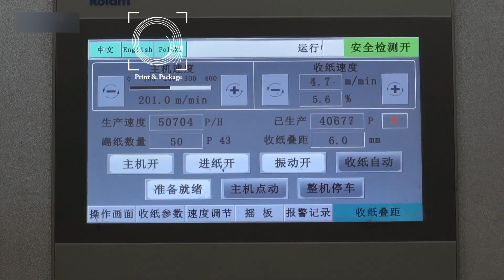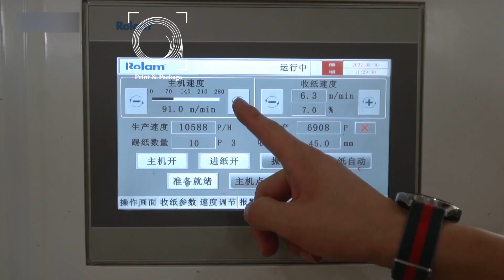Фальцевально склеивающие линии PC